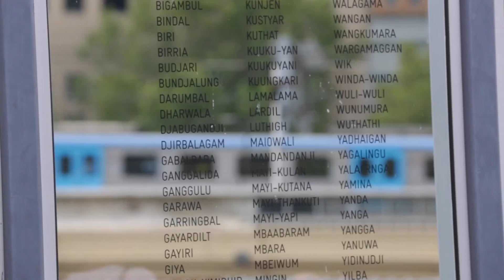Test footage with Mini S-60 Hand Held Stabiliser & Canon 5D3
It takes some getting used to and it's a heavy combo but some of the steadicam footage may be worth the pain you get in your arm and back (especially with extensive use).  I used this stabiliser with a Canon 5D3 and the 35 F2 IS lens.  There is some footage using the 70-200L 2.8 IS (but not on the steadicam - I'm not crazy!)